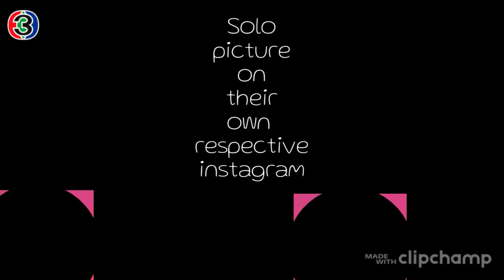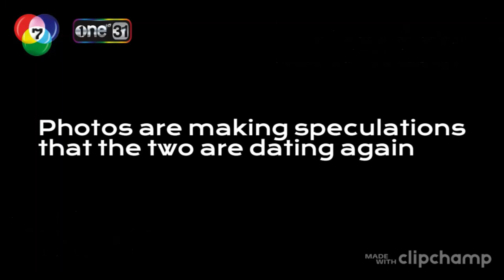Thai Star Couples You Didn't Know Are Dating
Lowkey Thai Star Couples

Some thai star couples want their relationship private. They rarely post pictures together but you can see that their relationships are getting stronger. They even had long-time relationships. Let's get to know them.

1. Mario Maurer (มาริโอ้ เมาเร่อ) and Junji Junpitakchai (จันจิรา จันทร์พิทักษ์ชัย)
2. Mike Pattaradet (ภัทรเดช สงวนความดี) and Pooklook Fonthip (ฝนทิพย์ วัชรตระกูล)
3. Puen Khanin (คณิน ชอบประดิถ) and Cine Phatrakorn (ภัสธรากรณ์ บุษราคัมวดี)
4. Krating Khunnarong (กระทิง ขุนณรงค์) and Kapook Phatchara (พัชรา ทับทอง)